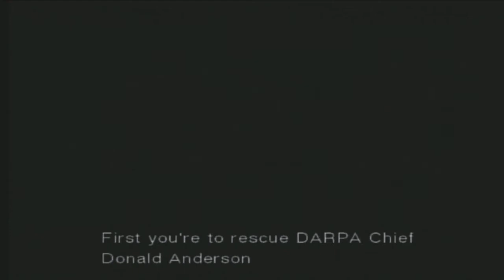Jonkies! || Metal Gear Solid Twin Snakes # 1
Welcome to my pro totally high level skill in MGS twin snakes.